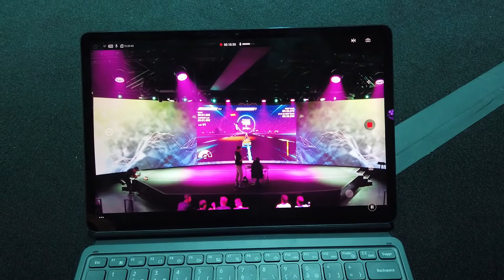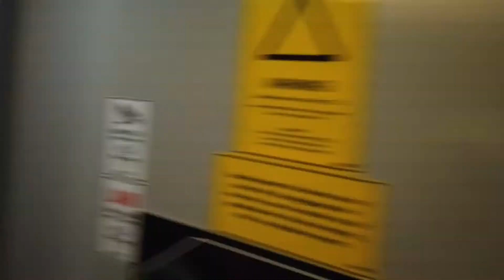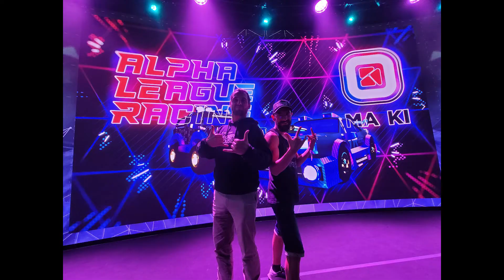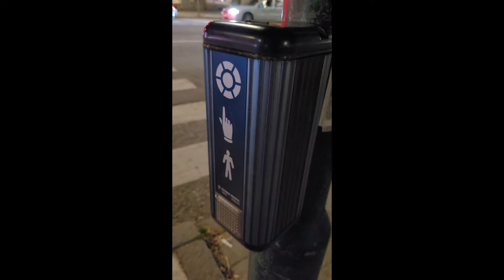Vlog Hacker House Solana à Stockholm part 02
Dans cette vidéo je vous partage mon voyage à Stockholm en compagnie de Manu le CEO d'Alpha League Racing pour le Hacker House de Solana.
Cette vidéos n'est que la première partie, retrouvez la suite de cette aventure sur la chaine.

▬▬▬▬▬▬▬▬▬▬▬▬▬▬ LIENS  ▬▬▬▬▬▬▬▬▬▬▬▬▬▬

▬▬▬▬▬▬▬▬▬▬▬▬ VIDÉOS ASSOCIÉES  ▬▬▬▬▬▬▬▬▬▬▬

💡Rejoignez-nous sur

00:00 : Introduction
00:48 : Day 3
04:16 : Debriefing matinal
06:11 : Session d'essaie ALR
09:12 : Stockholm de nuit
13:35 : Day 4
19:33 : Conclusion

▬▬▬▬▬▬▬▬▬▬▬ A PROPOS  ▬▬▬▬▬▬▬▬▬▬▬